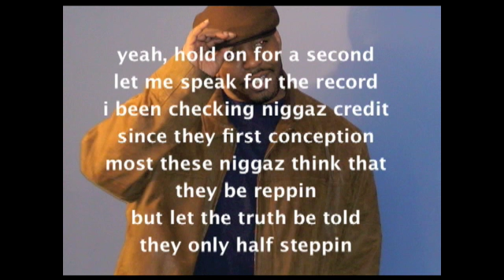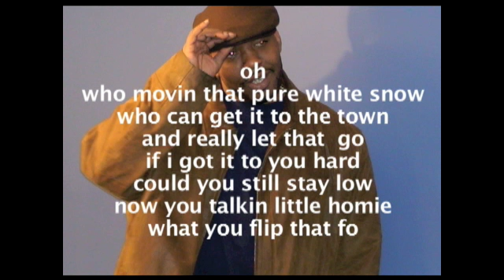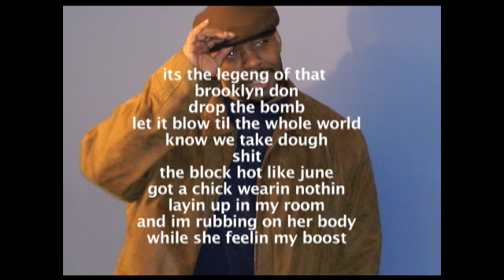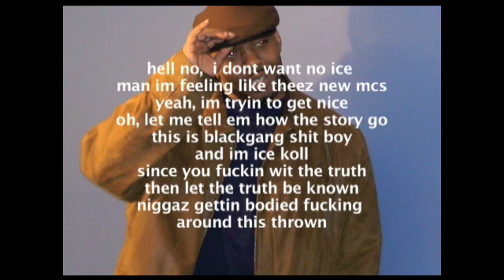Blackgang Koll - You So Fly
Best Rap  Lyrics

Best Rap Flows

Best Rap Beats

Best Rapper

Best Music

Best Dancehall Reggae

Best Afro Beats

Best Artist

Best Performer

Best Vibe Music

Best Study Music

Best Sports Music